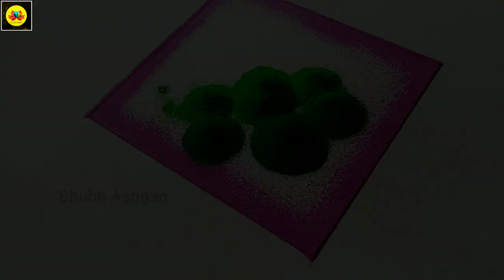Iron से बनाएं ऐसी रंगोली की गणेश जी को भी प्रसन्नता होगी | new rangoli trick | attractive rangoli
Welcome to Shubh aangan..
We will always try to make easy, unique, modern and attractive rangolis.